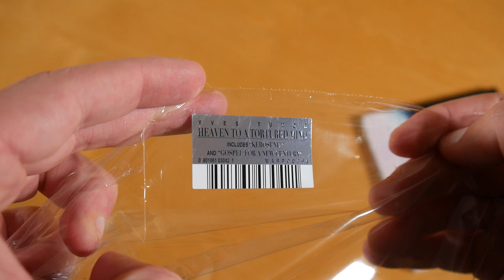Yves Tumor - Heaven To A Tortured Mind CD Unboxing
In this video I show you the Heaven To A Tortured Mind CD by Yves Tumor.
More music by Yves Tumor

► ALBUM INFOS
Yves Tumor - Heaven To A Tortured Mind
Release Date: 04/03/2020
Price: 16,99 $

Heaven To A Tortured Mind Tracklist:
01. Gospel For A New Century
02. Medicine Burn
03. Identity Trade
04. Kersoene!
05. Hasdallen Lights
06. Romanticist
07. Dream Palette
08. Super Stars
09. Folie Imposée
10. Strawberry Pribilege
11. Asteroid Blues
12. A Greater Love

Heaven To A Tortured Mind Info:
The album by Yves Tumor was released on 3rd april 2020 via Warp Records.